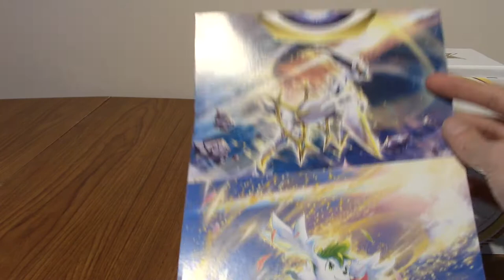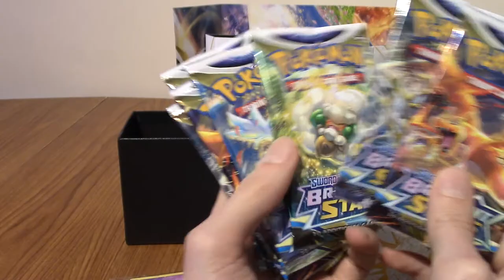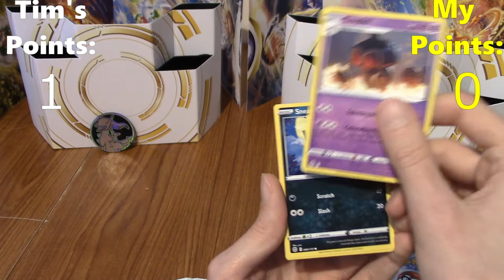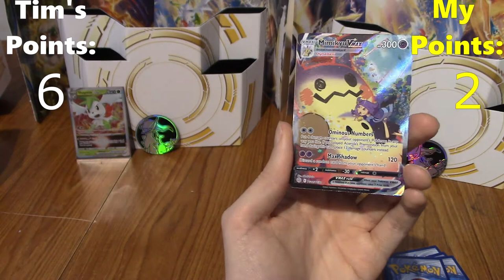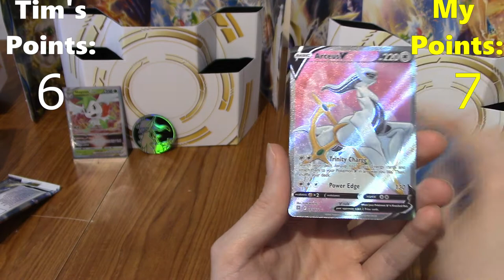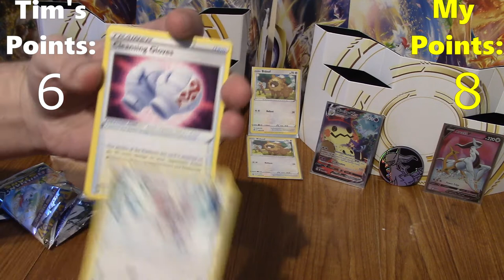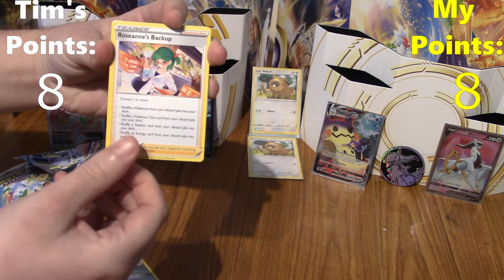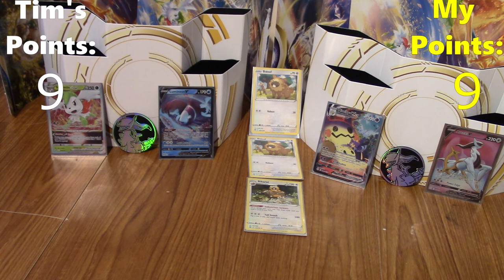PokeOpenings: Brilliant Stars Pokemon Center Elite Trainer Box Battle`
It's time to bust open some Brilliant Stars ETBs and have some pack battles while we're at it!

Social Media